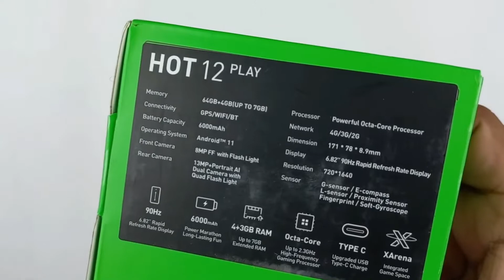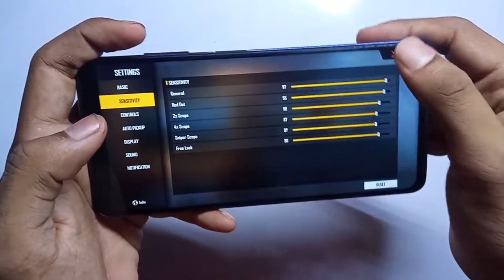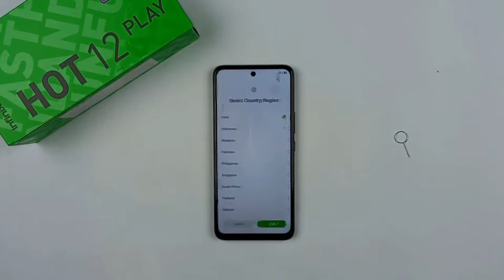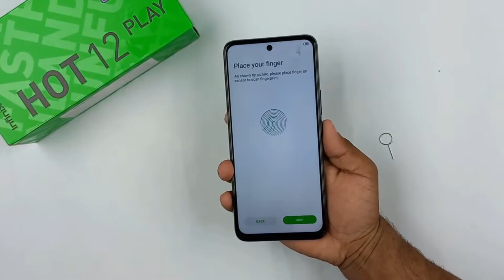Infinix Hot 12 Play Unboxing & Review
Welcome To Jayant Ke Guides, This video is about Infinix Hot 12 Play Unboxing.

Note:- Unboxing Video Used under this video is not my unboxing video, its only for representation of product looks, build quality and performance.

Video Highlights
00:00 Introduction
01:20 Infinix Hot 12 Play Unboxing
02:50 Connectivity
03:00 Processor
03:53 Display
04:42 Camera
05:24 OS
05:40 Battery
06:02 Sensors
06:19 Infinix Hot 12 Play Review in Hindi